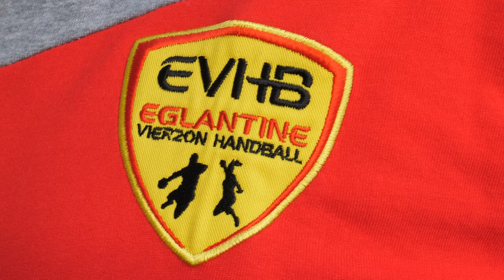Saison 2022/2023 - EVHB Inside - Sélection Comité du Cher (Génération 2009-2010)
Petit résumé vidéo du stage organisé par le Comité du Cher de Handball en début de semaine à Mehun/Yèvre où Elina, Capucine, Inès, Mia, Lyndsey, Jeanne, Marie, Théo et Erwann ont fièrement représenté les couleurs de l'Eglantine Vierzon Handball !!

Résultat : Tous sélectionnés pour le championnat départemental "Génération 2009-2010" organisé par la Ligue Centre-Val de Loire de Handball dont la vidéo arrive très prochainement !!

Bravo à eux !!
Merci aux encadrants pour l'organisation du stage !

Utilisation et reproduction interdites sans autorisation !!
Réalisation : Agence Together
Musique :  Veter - Watch The Moment (Instrumental) - Licence Audiio #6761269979